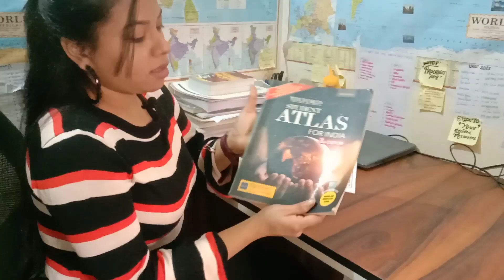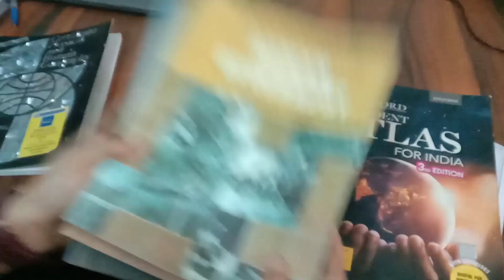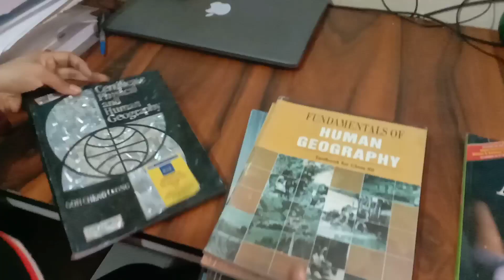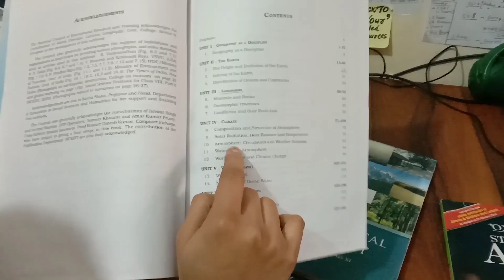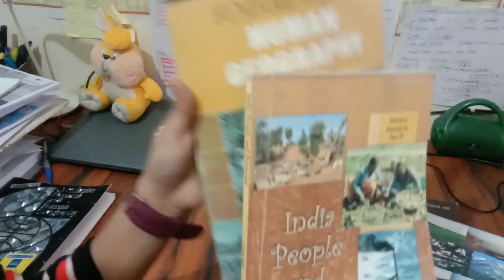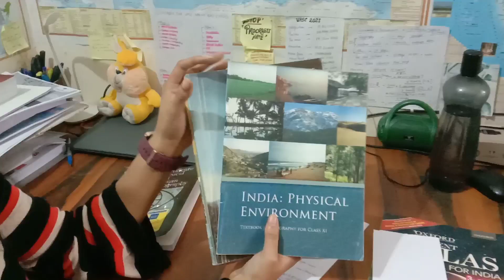Geography strategy for UPSC prelims and mains || UPSC geography ke liye kya padhe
Hello friends☺️🤗🤗🙏🙏, i hope you enjoying my video ang gaining some kind of information

Apse ek vinti hain puri video dekhe isse apka hi fayda hoga nhi to apko kuch smjh nhi aayga misinformation se bchne ke liy puri video sune .👍🙏

UPSC with JYOTI channel me apka swagat hain ,asha karti hu apko video pasand aye aur apko isse kafi kuch sikhne ko mile.

Friends, Mene is video me UPSC prelims me geography ke liye kya resource follow kre, Geography ke liy kya resource padhe UPSC, UPSC geography ki tayyari kese kre , UPSC geography strategy for mains and prelims, Upsc geography ke kya NCERT konsi padhe, kya NCERT se geography ka sllybus pura ho jayga upsc, geography ke liy map kese padhe UPSC, MAP kese kre Geography ke liy upsc , map NCERT me include kese kre, Kya GC leonge padhni chahiye Geography ke liy UPSC, in sab questions ke answer mene is video me dene ki koshish ki hain agar iske alawa apka koi question h to please comment box me comment kre me answer Dene ki koshish krungi , Please puri video dekhe koi issue hone pr comment jrur kre.

Meri pehle ki videos bhi Jake jrur dekhe usse apko apni strategy bnane me madad milegi -👇👇👇

Aage wali videos me mai prelims aur mains upsc resource history ke liy alag alag bataungi .👍

Meri aage ane wali videos me UPSC subjects ki strategy aur resources, Daily routine, Daily time table ke bare me bataungi.